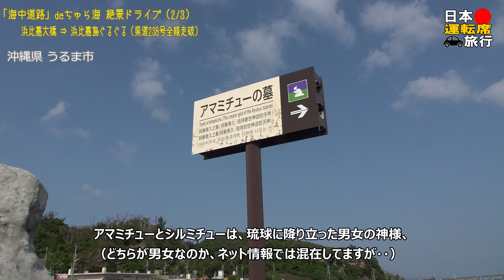浜比嘉大橋 → 神の島 浜比嘉島 ぐるぐる/「 海中道路 」de ちゅら海 絶景ドライブ part2 (沖縄県道238号 全線走破) ナビ画4K ♯176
沖縄の人気ドライブコース「海中道路」周辺を観光するシリーズ第2弾。海中道路の端終点からスタート、浜比嘉大橋を渡り、パワースポットとして人気の浜比嘉島へアクセス。県道238号を全走し、聖地 アマミチューの墓 にお参り、戻って島の西端　浜比嘉ビーチまで。

■撮影日：2018/03/26
■通過市町村：うるま市